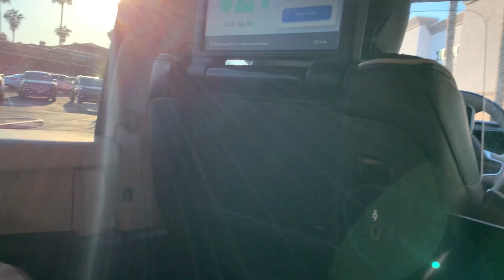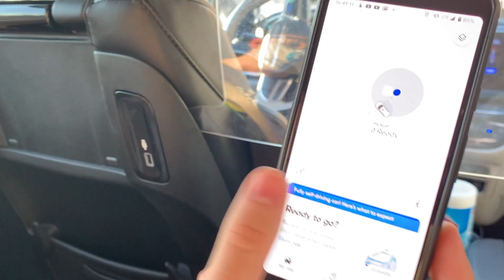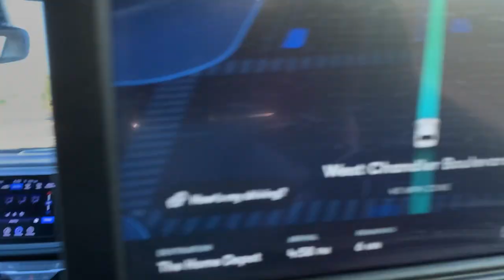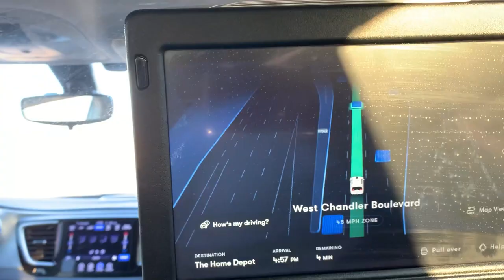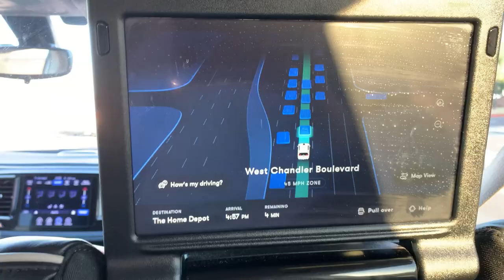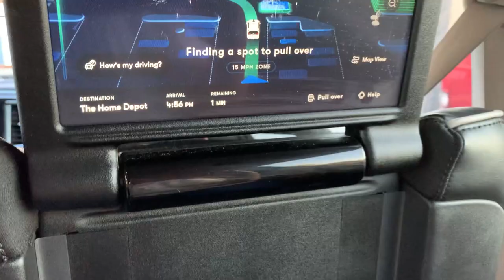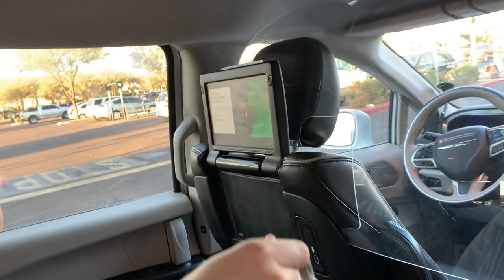How a Fully Self Driving Car Handles Parking Lots and Pedestrians | JJRicks Rides With Waymo #3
00:00 Car arriving
01:12 Ride start
01:38 Unprotected left
02:06 Protected left
02:54 Explanation of some map screen features
04:10 First appearance of roadside assistance
04:59 Cyclist